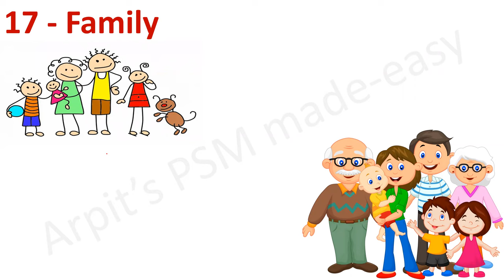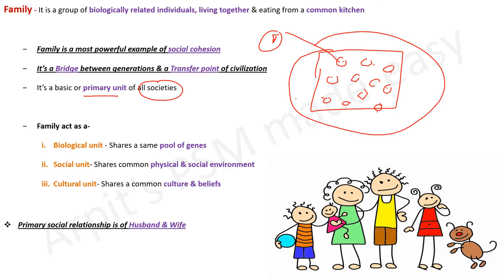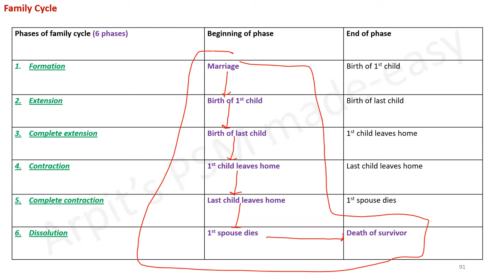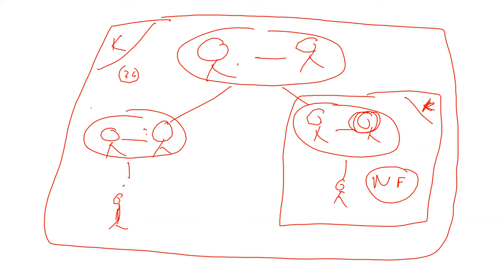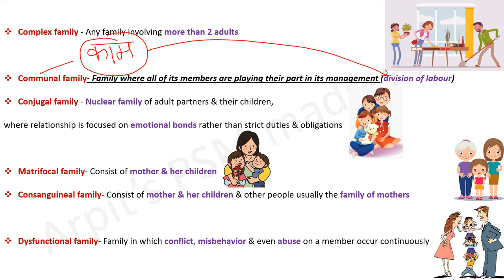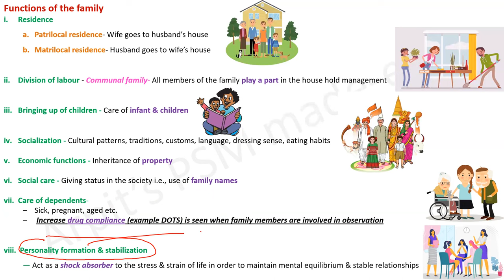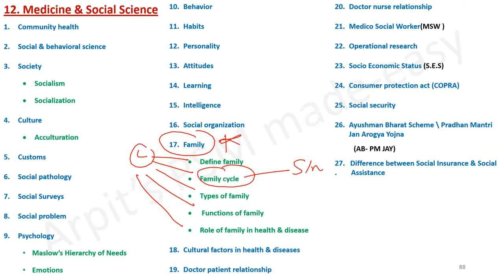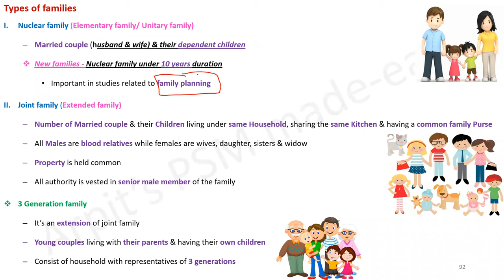Family | Family Cycle | Types and Functions of family | PSM lectures | Community Medicine lectures